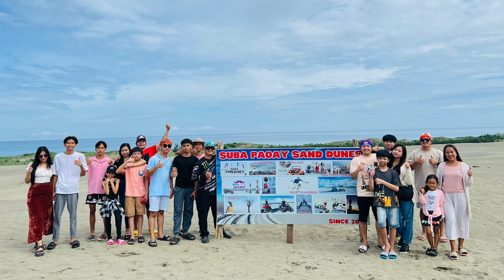Extreme 4x4 Ride at Suba Sand Dunes! Must-Try in Ilocos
👉 Suba Sand Dunes + Ilocos Norte + 4x4 Adventure + Sandboarding + Vlog/Tour

Chapters:
0:00 - Intro
0:26 - On the way to Suba Sand Dunes
0:40 - Arrival in Suba Sand Dunes
0:49 - About Suba Sand Dunes
1:18 - Ticket Price and package choices
1:48 - Suba Sand Dunes 4x4 Adventure
4:45 - Photoshoot along the Beach
6:02 - Going Back to the camp
7:32 - Next Destination
7:49 - Outro

The Suba Sand Dunes, located in the coastal town of Paoay in Ilocos Norte, are one of the most unique and popular attractions in the region. These rolling sand dunes stretch over a vast area, creating a desert-like landscape right by the sea. The dunes, with their fine, golden sand, offer a surreal experience that contrasts sharply with the typical tropical scenery of the Philippines.

Visitors to the Suba Sand Dunes can engage in a variety of thrilling activities. The most popular is sandboarding, where you can glide down the slopes of the dunes on a board, much like snowboarding but on sand. ATV rides are also a favorite, allowing you to speed across the dunes and take in the expansive views. For those seeking a more relaxed experience, the area is perfect for photography, especially during sunrise or sunset when the light casts dramatic shadows on the dunes.

The Suba Sand Dunes have also gained fame as a filming location for several local movies and TV shows, further boosting their popularity among tourists. The combination of adventure, stunning landscapes, and the unique desert experience makes the Suba Sand Dunes a must-visit destination when exploring Ilocos Norte.

The sand dunes in Ilocos Norte, particularly located in the towns of Paoay and Laoag, are some of the most striking and unique landscapes in the Philippines. These coastal dunes, formed by centuries of wind and sea activity, create vast, rolling landscapes of golden sand that stretch for miles, giving a desert-like feel in an otherwise tropical country.

Key Sand Dunes in Ilocos Norte:
Paoay Sand Dunes:

Location: Near the town of Paoay, close to the famous Paoay Church.
Features: This area offers dramatic slopes, some as high as 30 meters, making it ideal for adventure activities like sandboarding and 4x4 off-road driving. The Paoay Sand Dunes are also popular for their stunning views of the South China Sea.
La Paz Sand Dunes:

Location: Near Laoag City.
Features: Similar to the Paoay dunes, the La Paz Sand Dunes also offer vast expanses of sand, perfect for thrilling rides on ATVs or sandboards. The La Paz dunes are slightly more accessible from Laoag City and have been a popular filming location for local films.

Activities:
4x4 Off-Roading: Tourists can experience the adrenaline rush of riding in a 4x4 vehicle over the dunes. The terrain's undulating nature makes for an exciting and bumpy ride.
Sandboarding: A favorite among thrill-seekers, sandboarding allows you to slide down the slopes on a board, similar to snowboarding.
Photography: The dunes are a photographer's paradise, especially during sunrise and sunset when the light creates dramatic shadows and highlights the dunes' textures.

Significance:
The sand dunes are not just a tourist attraction but also hold cultural and historical significance. They have been featured in several Filipino films and TV shows, adding to their mystique and allure.
The sand dunes of Ilocos Norte offer a unique adventure and landscape, contrasting sharply with the lush green fields and beaches that the Philippines is typically known for. Whether you're seeking thrills or just want to marvel at a natural wonder, the sand dunes are a must-visit.